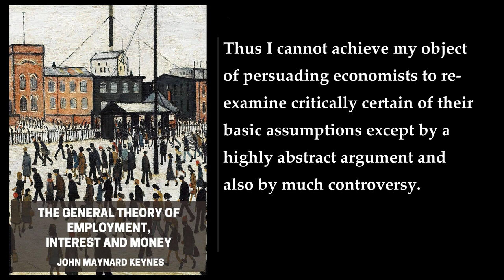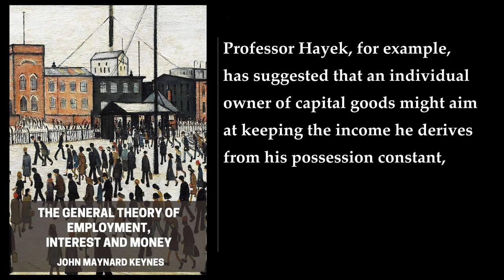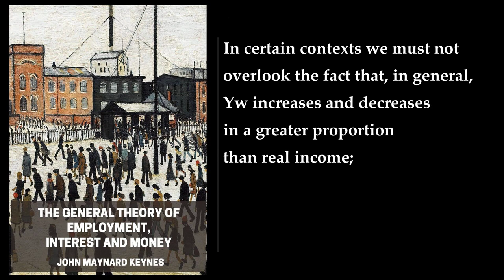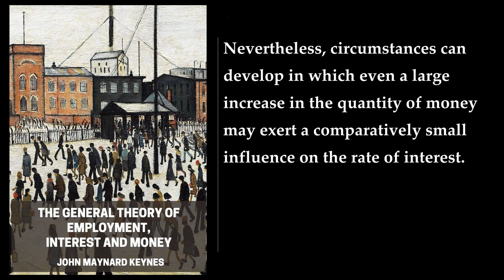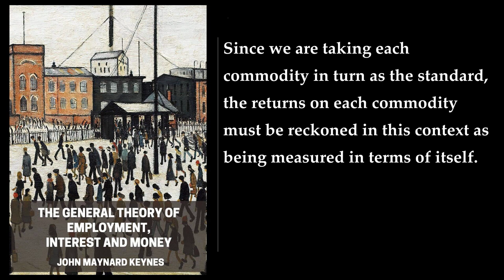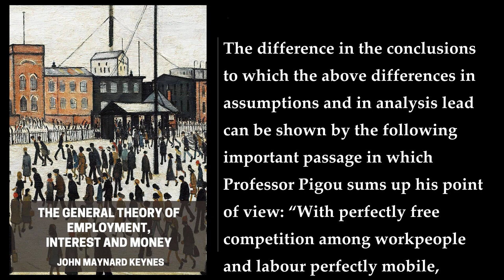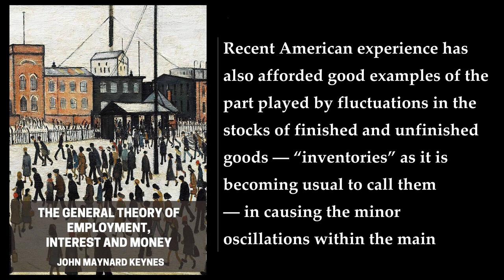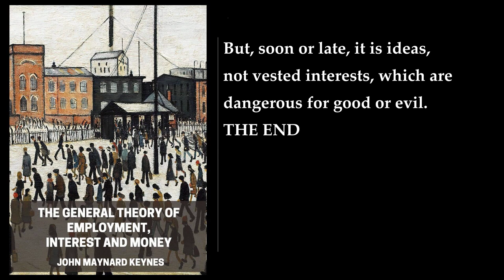The General Theory of Employment, Interest and Money 🔑 By John Maynard Keynes. FULL Audiobook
"The General Theory of Employment, Interest and Money" is a book written by John Maynard Keynes, an English economist, and published in February 1936. The book caused a profound shift in economic thought, giving macroeconomics a central place in economic theory and contributing much of its terminology - the "Keynesian Revolution" . The book is a sustained attack on the classical economics orthodoxy of its time. It introduced the concepts of the consumption function, the principle of effective demand and liquidity preference, and gave new prominence to the multiplier and the marginal efficiency of capital .

The central argument of the book is that the level of employment is determined not by the price of labor, as in classical economics, but by the level of aggregate demand. If the total demand for goods at full employment is less than the total output, then the economy has to contract until equality is achieved. Keynes thus denied that full employment was the natural result of competitive markets in equilibrium. In this he challenged the conventional ('classical') economic wisdom of his day .

The book is pervaded with an air of mistrust for the rationality of free-market decision making. Keynes denied that an economy would automatically adapt to provide full employment even in equilibrium, and believed that the volatile and ungovernable psychology of markets would lead to periodic booms and crises .

The book had equally powerful consequences in economic policy, being interpreted as providing theoretical support for government spending in general, and for budgetary deficits, monetary intervention and counter-cyclical policies in particular .

The book is divided into seven parts, each part consisting of several chapters. The first part deals with the general nature of the theory and its relation to other aspects of economic theory. The second part deals with the definition and measurement of employment, unemployment, and the labor force. The third part deals with the relationship between wages and employment. The fourth part deals with the theory of money and interest. The fifth part deals with the role of government in the economy. The sixth part deals with the relationship between saving and investment. The seventh part deals with the relationship between the rate of interest and the marginal efficiency of capital .

In conclusion, "The General Theory of Employment, Interest and Money" is a seminal work in the field of economics. It challenged the conventional economic wisdom of its day and introduced new concepts that have become central to modern macroeconomic theory. The book's influence can be seen in the policies of governments around the world, and it remains a must-read for anyone interested in the study of economics ..
More: John Maynard Keynes, The General Theory of Employment, Interest and Money
macroeconomics, economic thought, Keynesian Revolution
Great Depression, monetary policy, economics
Harcourt, Brace, Jovanovich
Kissimmee, Signalman Pub, The Macat Library

00:00:00 Preface
00:06:33 Book I. Introduction. 1. The General Theory
00:07:34 2. The Postulates of the Classical Economics
00:39:37 3. The Principle of Effective Demand
00:59:30 Book II. Definitions and Ideas. 4. The Choice of Units
01:13:01 5. Expectation as Determining Output and Employment
01:23:17 6. The Definition of Income, Saving and Investment
01:48:38 Appendix on User Cost
02:05:48 7. The Meaning of Saving and Investment Further Considered
02:26:57 Book III. The Propensity to Consume. 8. The Propensity to Consume: I. The Objective Factors
03:02:45 9. The Propensity to Consume: II. The Subjective Factors
03:12:08 10. The Marginal Propensity to Consume and the Multiplier
03:46:01 Book IV. The Inducement to Invest. 11. The Marginal Efficiency of Capital
04:07:32 12. The State of Long-Term Expectation
04:39:56 13. The General Theory of the Rate of Interest
04:57:03 14. The Classical Theory of the Rate of Interest
05:15:34 Appendix to Chapter 14
05:30:53 15. The Psychological and Business Incentives To Liquidity
06:00:53 16. Sundry Observations on the Nature of Capital
06:23:31 17. The Essential Properties of Interest and Money
07:06:28 18. The General Theory of Employment Re-Stated
07:24:48 Book V. Money, Wages and Prices. 19. Changes in Money-Wages
07:53:17 Appendix to Chapter 19. Professor Pigou’s “Theory of Unemployment”
08:12:20 20. The Employment Function
08:33:02 21. The Theory of Prices
09:07:44 Book VI. Short Notes Suggested by the General Theory. 22. Notes on the Trade Cycle
09:45:23 23. Notes on Mercantilism) The Usury Laws, Stamped Money and Theories of Under Consumption
10:59:33 24. Concluding Notes on the Social Philosophy towards which the General Theory might Lead